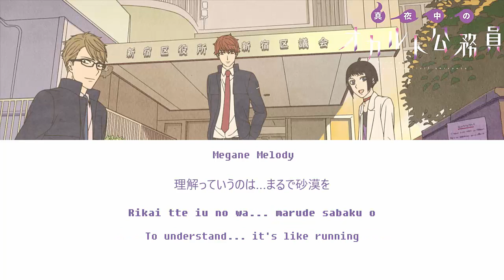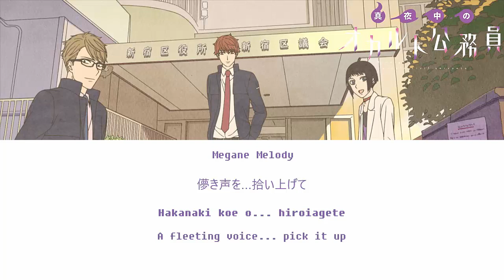Mayonaka no Occult Koumuin Opening Full [Jun Fukuyama - dis-communicate] (Japanese, Romaji, English)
Mayonaka no Occult Koumuin (Midnight Occult Civil Servants) Opening Full [Jun Fukuyama - dis-communicate]